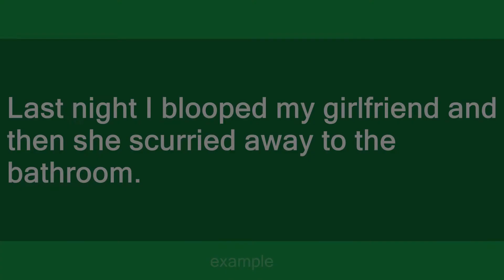Bloop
Slang flashcards: